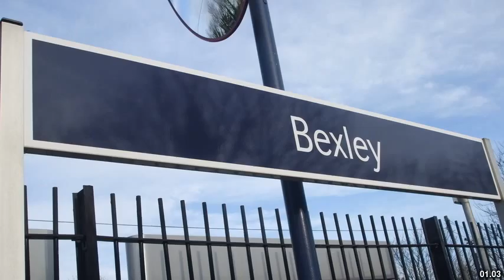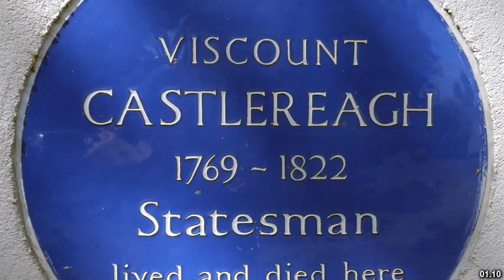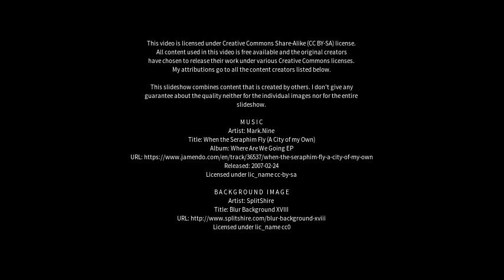Best places to visit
Best places to visit - Bexley (United Kingdom) Best places to visit - Slideshows from all over the world - City trips, nature pictures, etc.